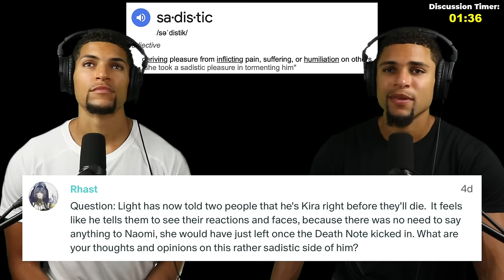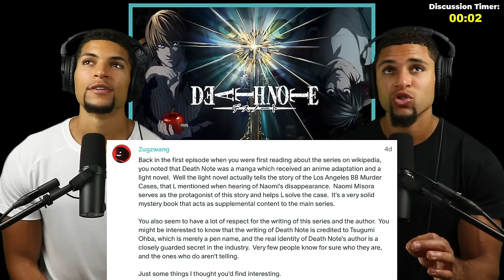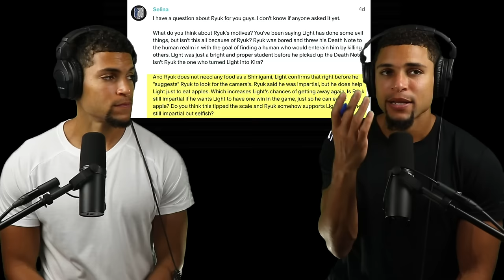"I AM L!" | Death Note - Ep.9 Reaction! *New Anime Fans*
THIS SHOW IS MOVING QUICKLY!!

• 14 Full, Unblurred Episodes of AOT!
• 13 Full, Unblurred Episodes of HAIKYUU!